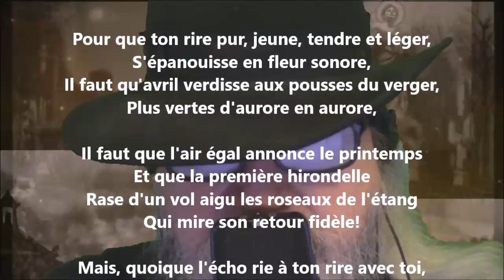Épigramme (Ode et poésies) - Henri de Régnier lu par Yvon Jean